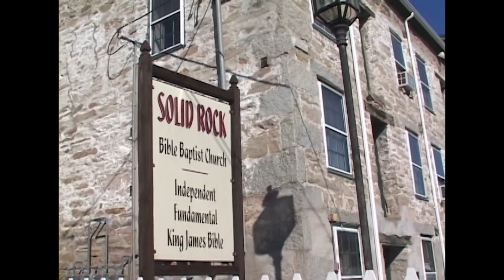He Shall be Great!